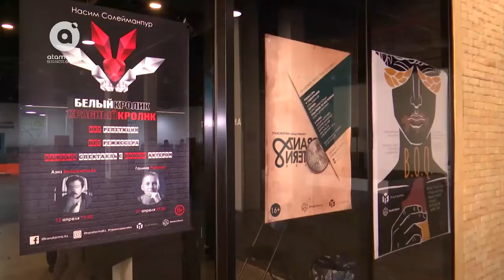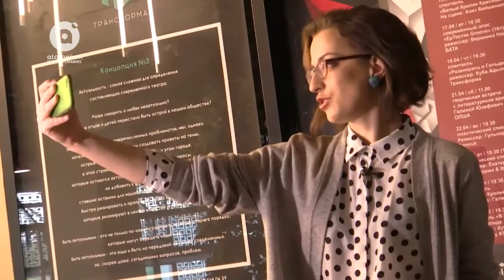Stories - "Белый кролик, красный кролик" (15.04.2018)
Любите театр, нравятся необычные перфомансы на сцене? Тогда смотрите очередной выпуск Stories. Мы расскажем, какого актёру знакомиться со сценарием спектакля впервые перед зрителями. Мы поговорим об уникальной постановке, переведенной на 20 языков - "Белый кролик, красный кролик" с арт-менеджером театрального пространства Анной Суворовой. Обозреватель: Анастасия Тарасова